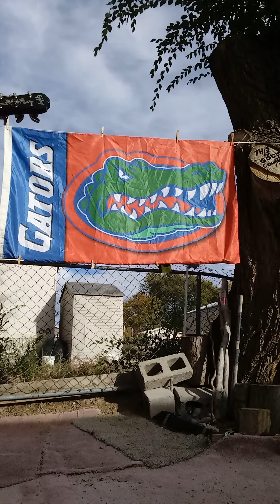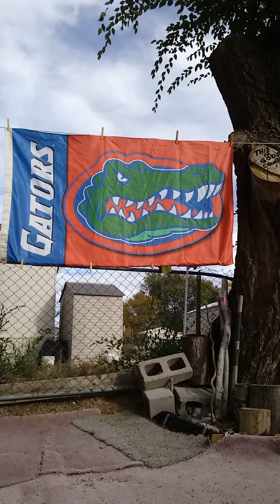"ARE WE GONNA GET IT TOGETHER BEFORE ITS TOO LATE ?"